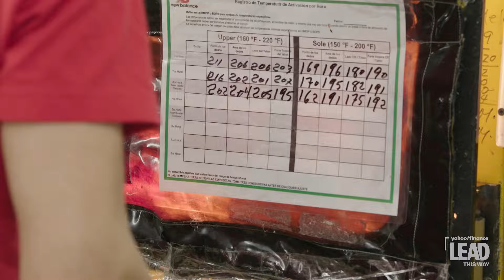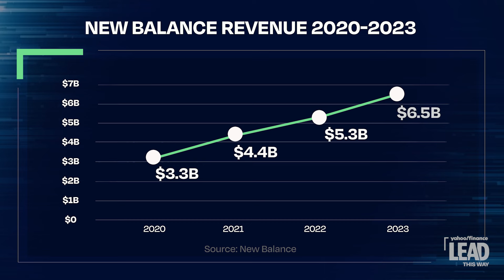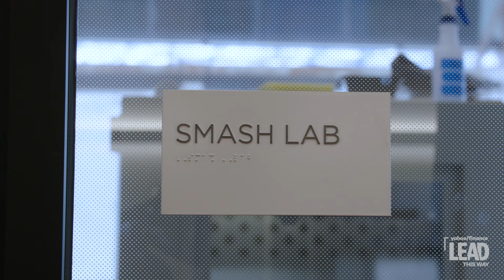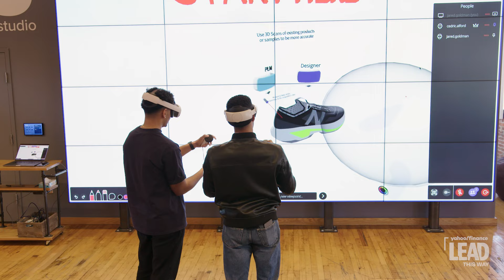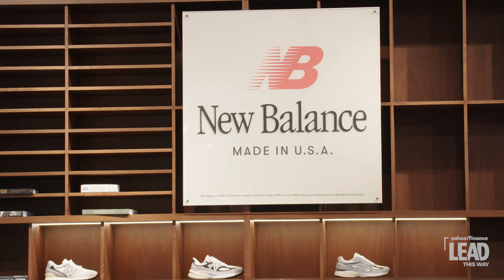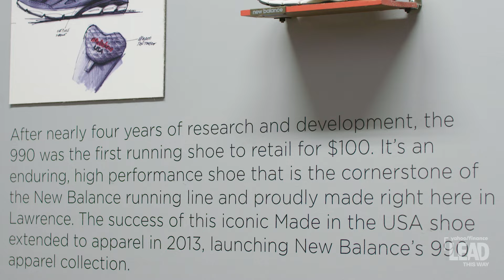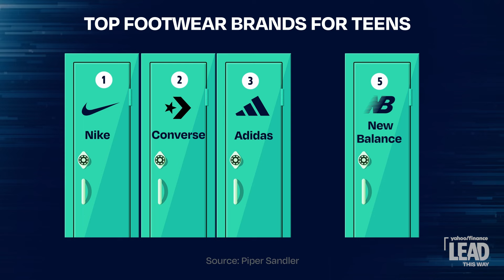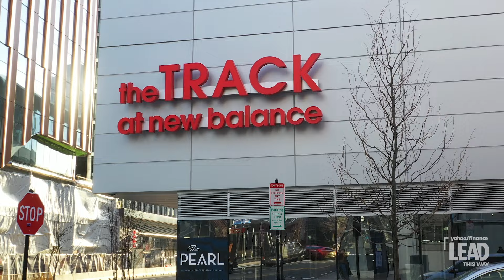New Balance CEO talks athletic shoe technology, growing the brand, and leadership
Joe Preston, CEO and president of New Balance, isn't resting on the brand's laurels and the success from the multiyear highs of demand for retro kicks. To take New Balance to the next level and compete with Nike (NKE) and Adidas (ADDYY), Preston is betting it all on innovative materials. Under Preston's leadership, New Balance has already outpaced Nike, (NKE) Adidas, (ADDYY), and Puma (PUM.DE) when it comes to revenue growth, with a 23% increase from 2022 to 2023.
Preston, a New Balance veteran, began his career at the brand in 1995 and took the helm in 2018. For nearly thirty years, he's seen the company evolve from the maker of the “dad shoe” to everyone’s shoe. It has put him in a unique position to both understand the consumer’s wants and lead the brand's next evolution.
"They're looking for new. They're looking for fresh. They're looking for authenticity. Those are all elements that we're trying to deliver and present to them," Preston said.
Yahoo Finance got a rare look at New Balance's operation, from research all the way through to manufacturing, to see how Preston’s strategy of combining innovative technology, materials, and design are all part of his bid to create the next big "it" performance shoe.
Lead This Way is an interview series that features frank conversations with today’s leaders. The series gives consumers and investors an inside look into the innovative thinking and diverse life experiences of some of the biggest players in business to find out how they lead through change and how they define success for themselves and their organizations.